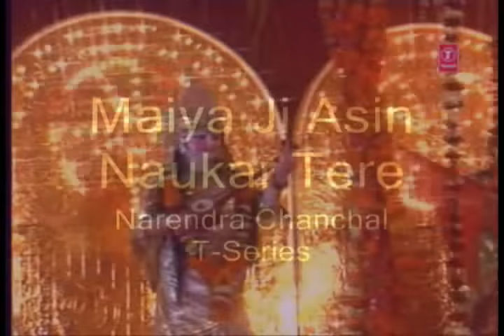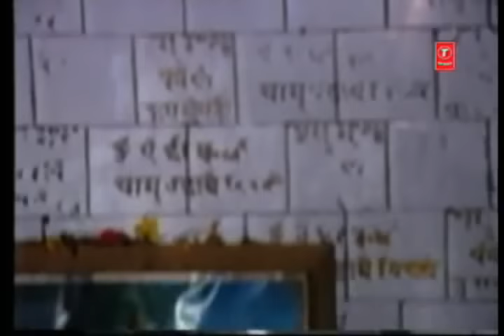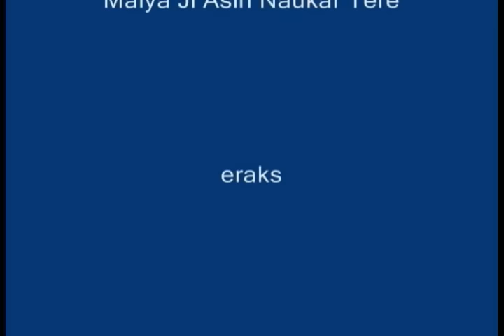Maiya Ji Asin Naukar Tere - Narendra Chanchal - T-Series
Maiya Ji Asin Naukar Tere ... Sewa TeriCh Khada Rahan Main Shaam Sawere - Beautiful Bhent sung by Narendra Chanchal - Original Audio: T-Series